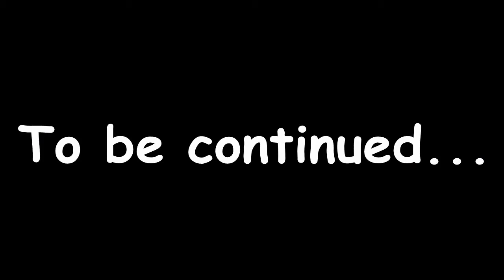Сиде-2013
Отожгли по полной, и первое место всё равно наше!!!